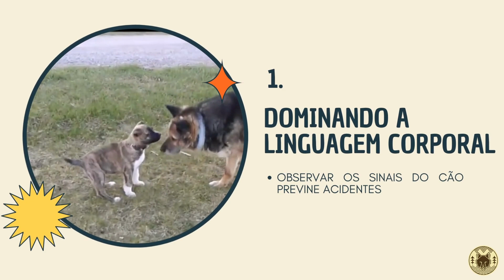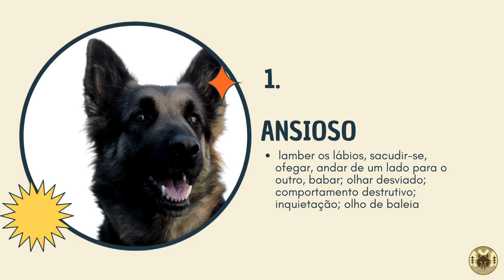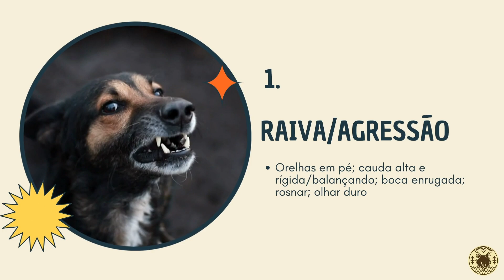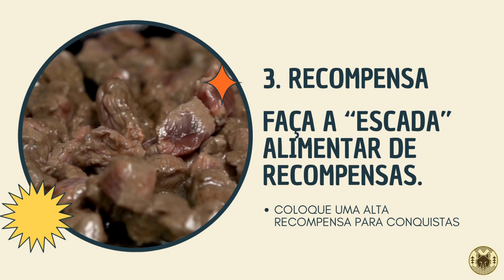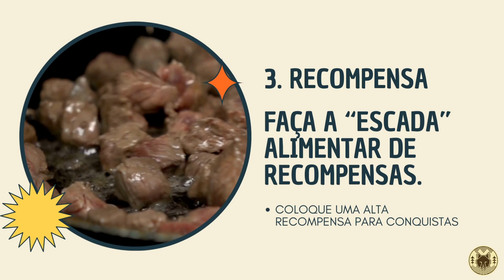5 DICAS DE TREINO: GUIA PRÁTICO DE TREINAMENTO DE PASTOR ALEMÃO PARA INICIANTES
Aprenda as melhores técnicas de adestramento e treinamento de Pastor Alemão para iniciantes. Formar uma conexão sólida com seu cão é a chave, e nós mostramos como fazer a mágica da mão com a pata acontecer em 5 etapas essenciais. Compreenda a linguagem corporal canina, estabeleça uma rotina, descubra as motivações do seu cão, gerencie o ambiente e, acima de tudo, seja paciente. Assista agora para construir uma relação mais forte e harmoniosa com seu companheiro de quatro patas. Também compartilhamos dicas sobre pastor alemão capa preta, manejo de cães em apartamento, brinquedos Kong, adestramento avançado, cães treinados e muito mais. Se você tem um Pastor Alemão ou outro cachorro grande em apartamento, este vídeo é para você. Não perca esta oportunidade de melhorar a relação com seu cão e proporcionar a ele um treinamento de qualidade.
Para mais WILDLIFE na cidade, siga a gente no instagram @wolfclanoficial e também no tik tok @wolfclanbrasil
Lambeijos para todos e até a próxima!